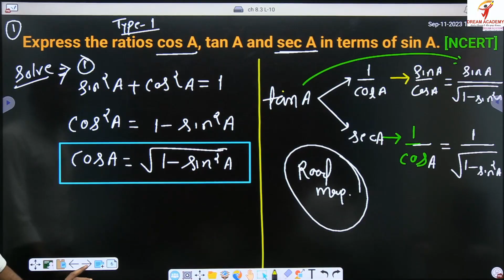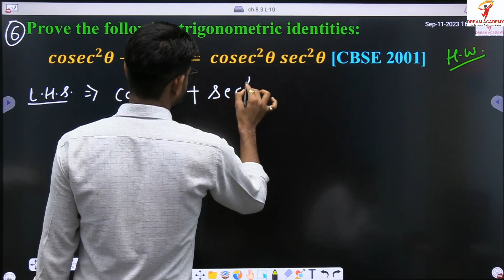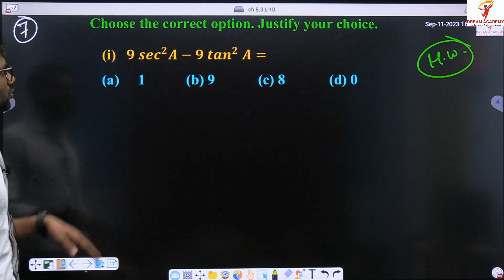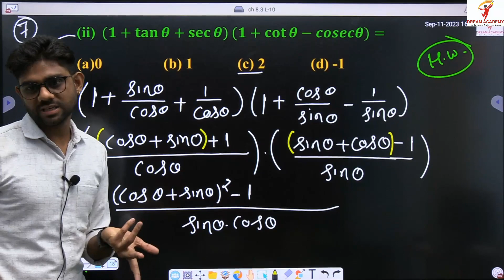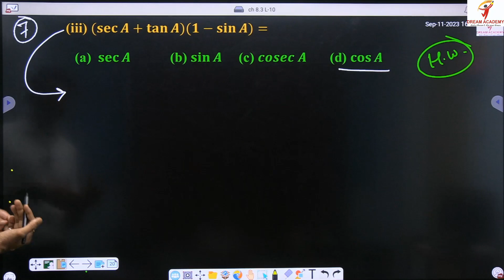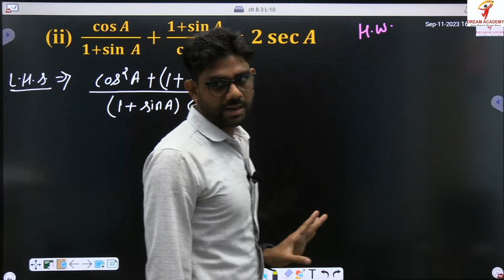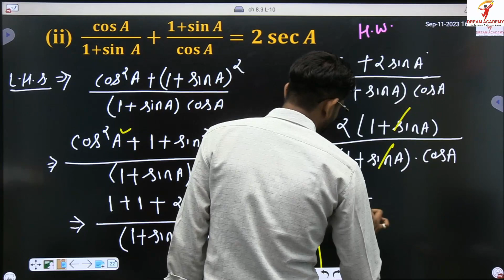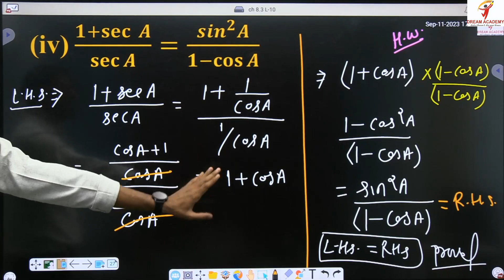09 Trigonometry || L 09|| Chapter - 08 || Class - 10 || Mathematics || CBSE || Dream Academy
⏰ Timestamps:
00:29 - Homework Question no.(2) solved.
04:08 - Homework question no.6 solved.
07:14 - Homework question no.7 solved
19:19 - Homework question no. (ii) solved
23:40 - Homework question no.(iv) solved

We will covere these topics in this video :

 - Homework Question no.(2) solved.
 - Homework question no.6 solved.
- Homework question no.7 solved
 - Homework question no. (ii) solved
- Homework question no.(iv) solved

Beneficial for different SCHOOL BOARDS  (CBSE, CGBSE etc)